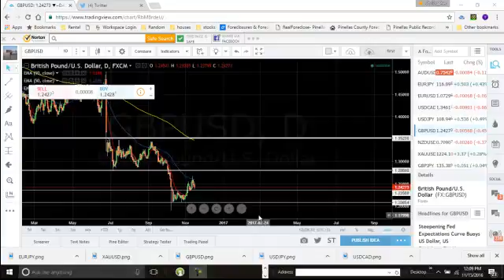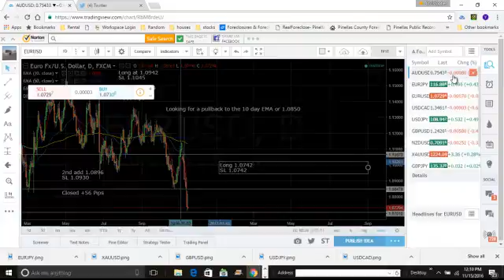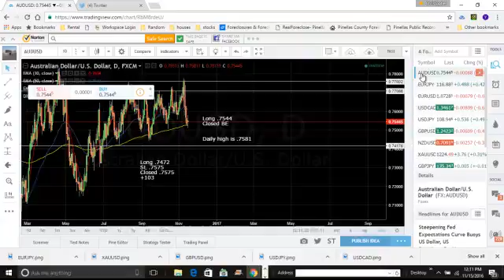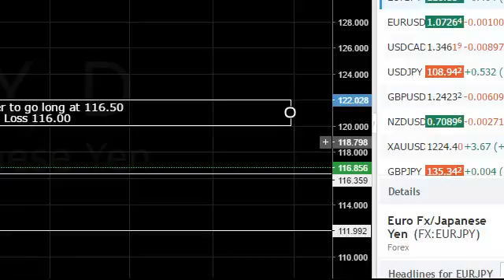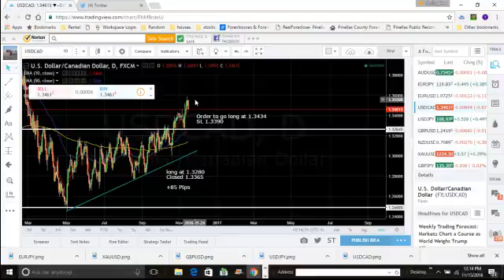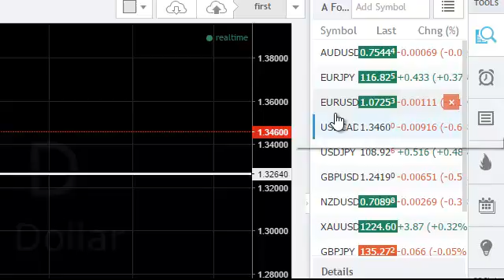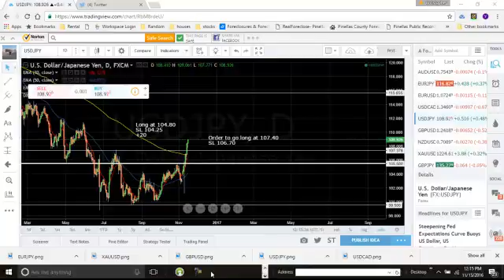Currency Watch 11/15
A look at the acting in the majors